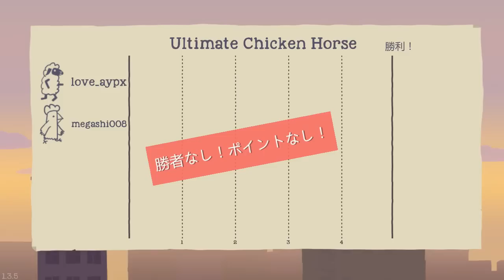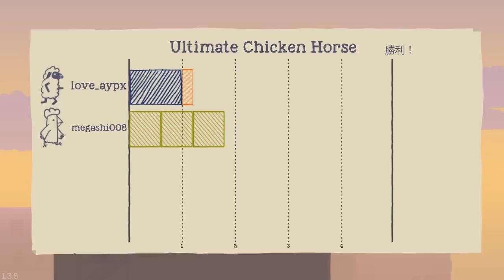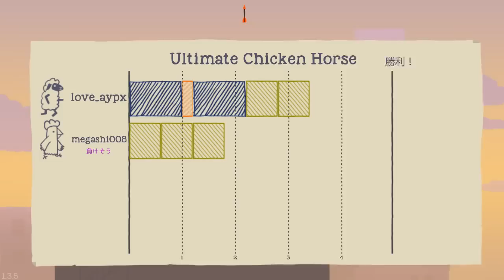【阿吽の単発バカゲー実況プレイ】 激ムズコースを作った方が勝ち!? 【Ultimate Chicken Horse】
阿吽の二人組みオフィシャルサイトが出来ました!

たっのしい!
赤字幕→l0ve　黄色字幕→目軽